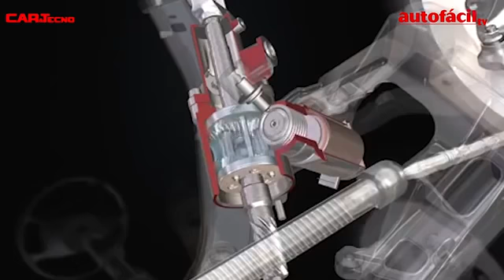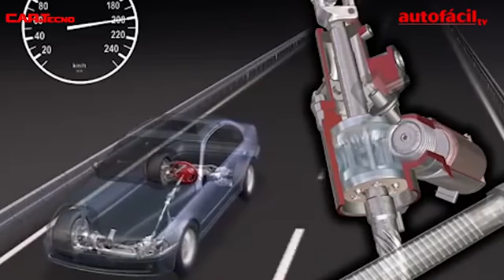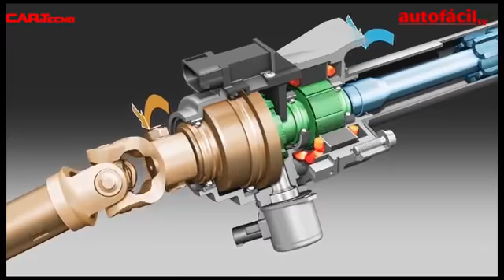Power steering system.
Already we watch about working of normal steering .. in this video we have the tutorial about power steering working system and inner parts...